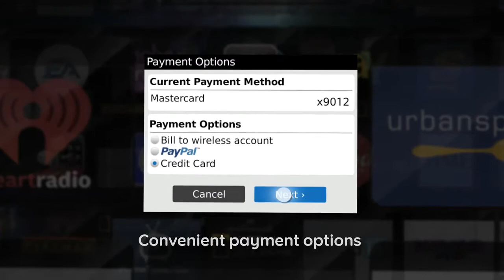Discover a World of possibilities at BlackBerry App World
For more upto date tips and tricks check out our Blog Spot